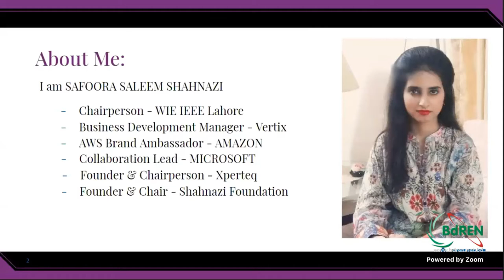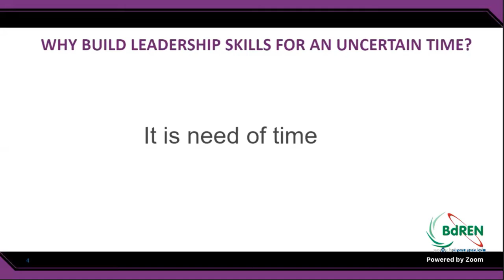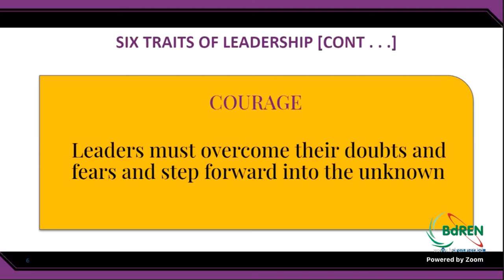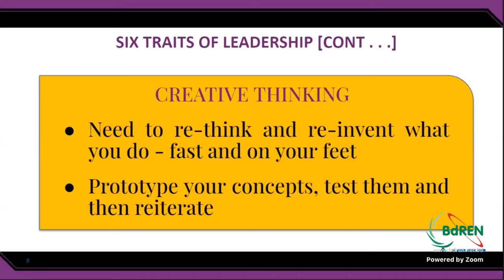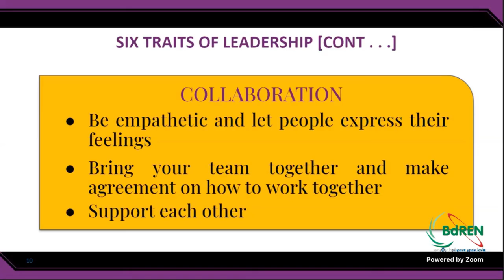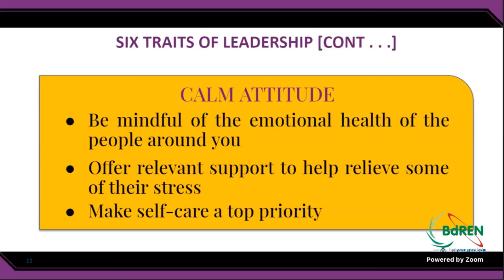Building Leadership Skills for an Uncertain Tomorrow | IEEE BUBT Student Branch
International Virtual Summit - 2021

Speaker:
Safoora Saleem Shahnazi
Collaboration Lead – MICROSOFT
AWS Ambassador - AMAZON
Business Development Manager - Vertex IT Solution

[ IEEE ]